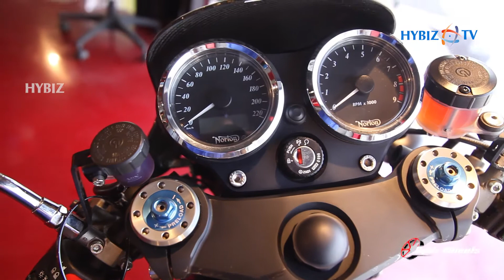Norton Dominator 2019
Norton Motorcycles will be launching two bikes in India, the Norton Commando and Norton Dominator in late 2018. Both bikes will be launched by Kinetic MotoRoyale under the new joint venture between the Kinetic Group and Britain's Norton Motorcycles,Norton Dominator Price in India